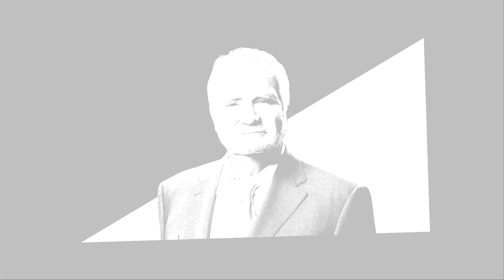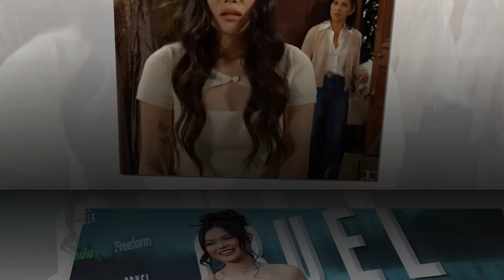"Steffy & Ridge's Crisis: Navigating a No-Win Situation - The Shocking Revelation!"